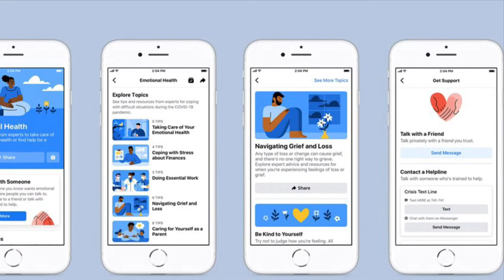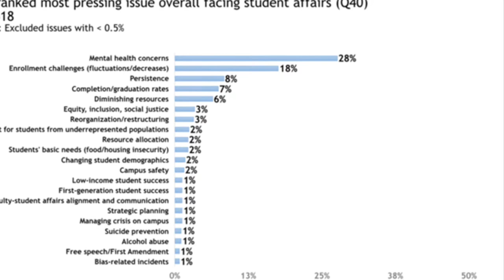Mental Health Multimedia Presentation